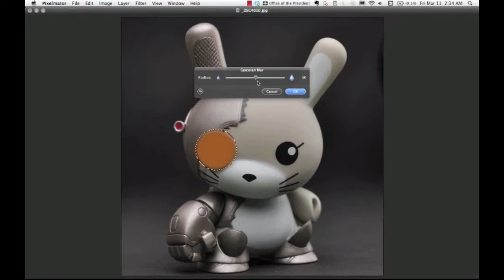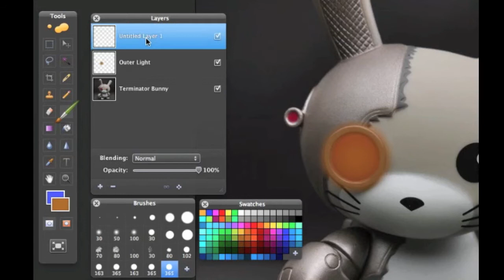Pixelmator Tutorial - Glowing Robot Eyes (with free practice photo)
Final Photo, Tutorial, and Free Practice Photo @